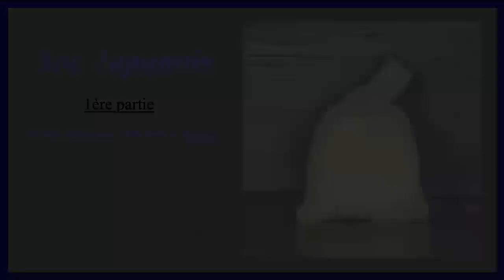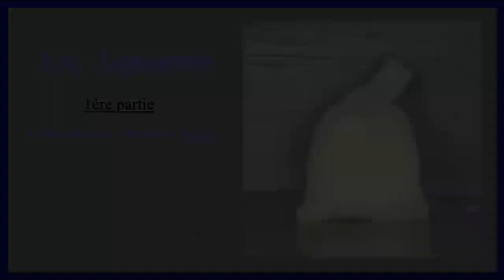#1 - Sac Printanier de Style Japonais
Dans cette vidéo je vous explique comment crocheter ce tout mignon sac de style Japonais.
Plus bas vous trouverez des liens directs vers chaque tour. Il vous suffit de cliquer dessus.
Je continue le montage de ce tutoriel, mais comme ça vous pouvez dejà commencer votre ouvrage.
Bon crochet à vous et Bon visionnage 🙂

Retrouvez facilement votre avancée du projet
0:00 Intro
3:06 Déterminez la longueur de votre chainette
5:10 1er tour
7:58 2ème tour
13:33 3ème tour
18:47 4ème tour
20:16 5, 6 et 7ème tour
21:04 8ème tour
22:37 Comment démarrer votre changement de couleur
23:41 9ème tour
26:07 10ème tour
26:17 11ème tour
26:37 12ème tour
27:48 13ème tour
30:04 14 ème tour
30:34 15ème tour
31:00 16ème tour